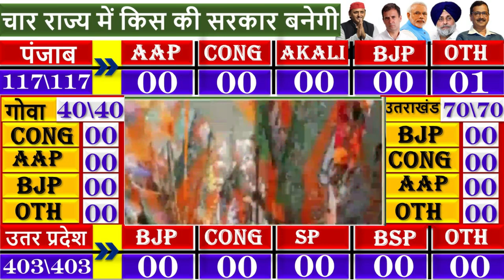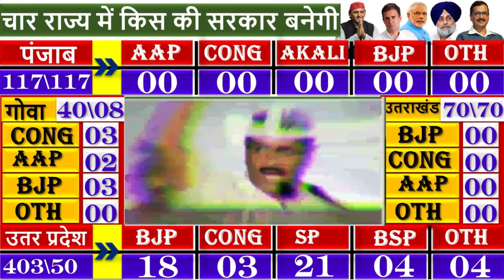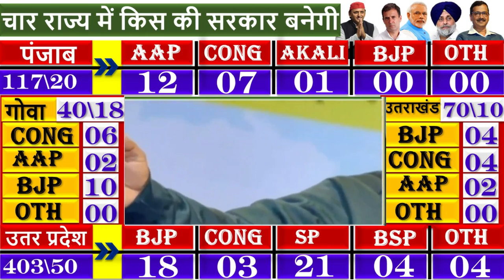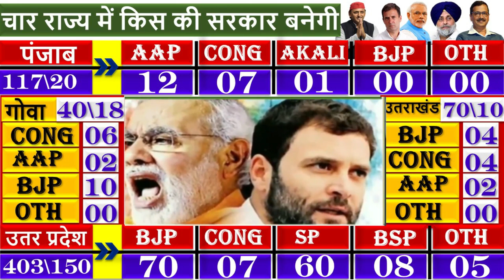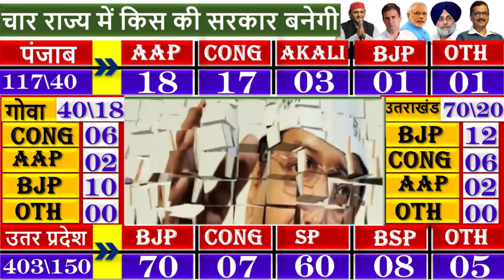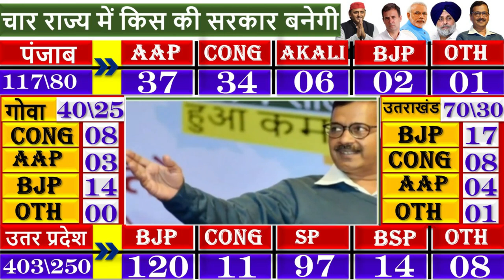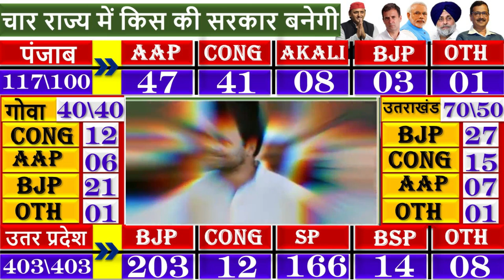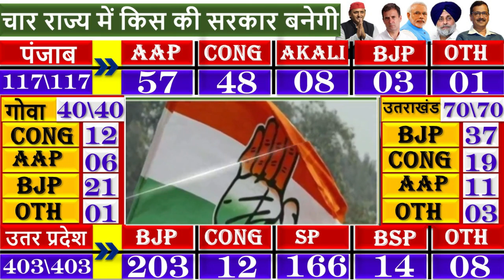Uttar Pradesh Assembly Elections 2022 | Punjab Opinion Poll 2022 Uttarakhand Opinion Poll 2022 Yogi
shopinionpoll

उत्तर प्रदेश विधानसभा चुनाव 2022 ओपिनियन पोल आज चुनाव होते हैं तो कितने कितनी सीटें मिलेंगी बिहार में होने वाले चुनाव को लेकर ताजा सर्वे होंगे क्या कहता है सबसे ताजा एग्जिट पोल राजनीतिक विश्लेषण ओपिनियन पोल

Uttar Pradesh assembly election opinion poll.

new yojana kishan 2022
election news
UttarPradeshas election news 2022
UttarPradeshas opinino poll 2022
vidhan sabha
west bangale
UttarPradeshas election 2022 ,
UttarPradeshas vidhan sabha chunav 2022
UttarPradeshas chunav 2022 ,
UttarPradeshas vidhansabha election 2020 date,
UttarPradeshas assembly election 2022 ,
UttarPradeshas assembly elections 2022 ,
UttarPradeshas vidhansabha 2022 ,
UttarPradeshas vidhansabha chunav kab hai,
UttarPradeshas,
UttarPradeshas chunav 2022  kab hoga,
UttarPradeshasnews,
UttarPradeshas chunav 2022  date,
UttarPradeshas vidhan sabha,
UttarPradeshas vidhan sabha 2022  kab hoga,
UttarPradeshas election 2022  date,
vidhansabha 2022,
UttarPradeshas vidhan sabha election 2022 date,
UttarPradeshas vidhansabha election,
UttarPradeshas elections
UttarPradeshas evm
UttarPradeshas chunav 2022,
UttarPradeshas news,
UttarPradeshas election news,
UttarPradeshas chunav,
chunav bihar,
hindi news,
UttarPradeshas chunav news 2022
news in hindi,
abp bihar news
UttarPradeshas election 2022,
vidhan sabha chunav bihar 2022,
abp news bihar election,
top news,
UttarPradeshas politics hindi news,
best news,delhi news,
aajtak news,
latest news,
today's news,a
bp news,
UttarPradeshasr elections,
latest hindi news, elections 2022,
abp news live,
UttarPradeshas live news,
UttarPradeshas news today,
chunavi sangram bihar,
news18 bihar Punjab Assembly Elections 2022 Opinion Poll Exit Poll BJP Congress  Mission 2022 Modi KISAN (शिअद)
AMRITSAR
1: AJNALA

2: AMRITSAR CENTRAL

3: AMRITSAR EAST

4: AMRITSAR NORTH

1: KHADOOR SAHIB